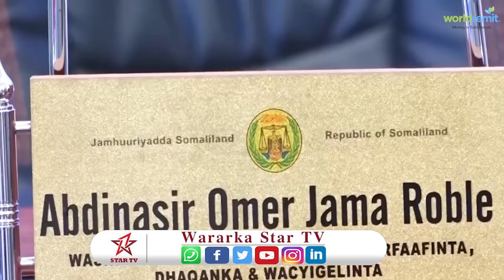Wasiir ku xigeenka Wasaaradda Warfaafinta oo xukumadda ka difaacay eedo uga yimid Xisbiga WaddanI